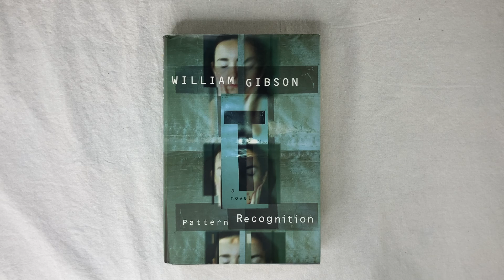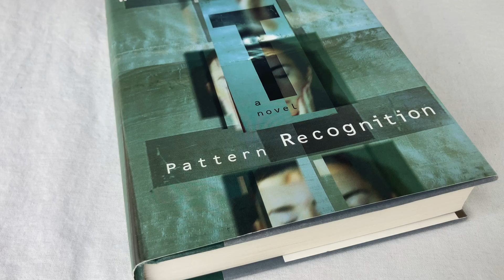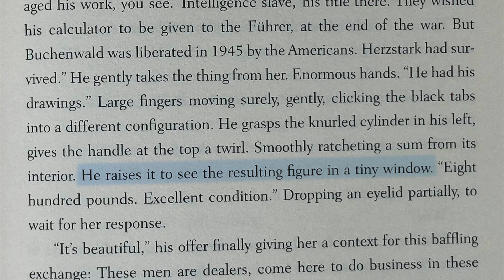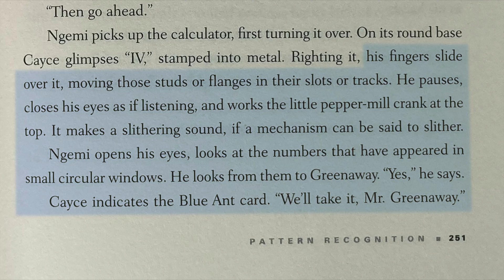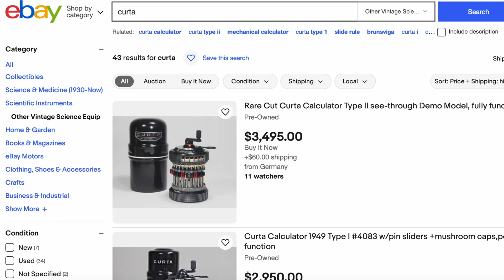Math Props: the Curta Calculator in Gibson's Pattern Recognition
12 Days of Curtsmas Chapter 6: Gibson's Pattern Recognition

It's a math props episode!

This is a Curta Type I, built in 1952. Thanks as always to the person who gave me the Curta.

Chapter 11 (December 23) will be a mailbag episode! So please ask questions, etc.

CC-BY-4.0